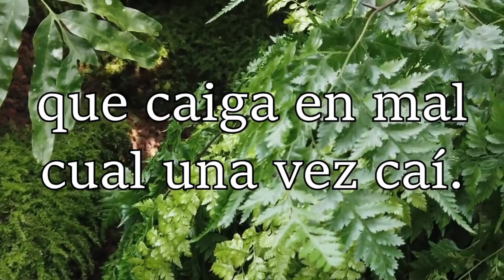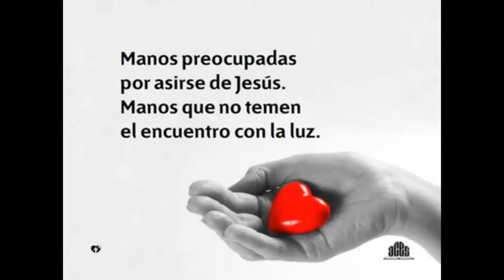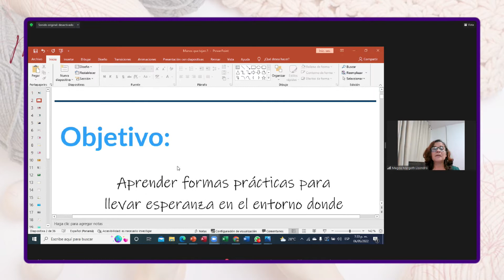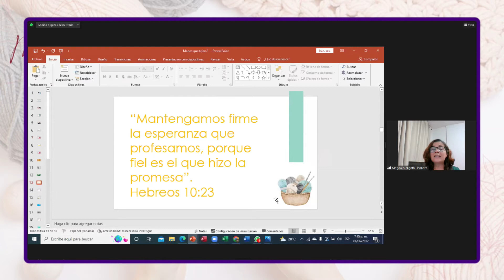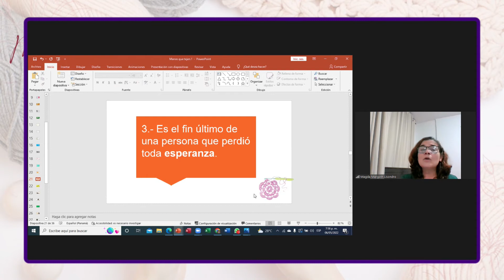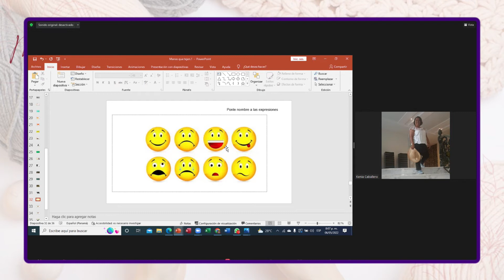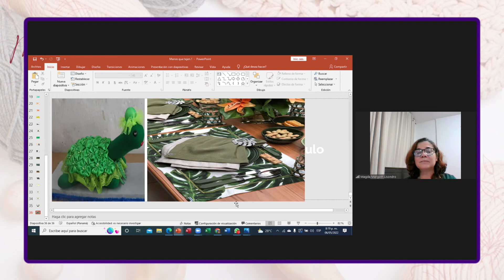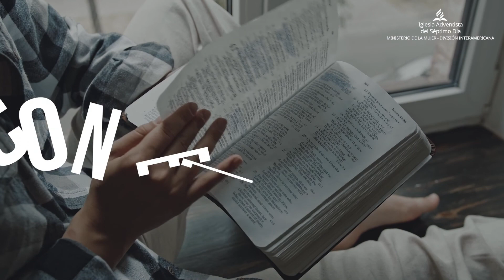Manos que Tejen | Certificación de Ministerio de la Mujer Villa lucre | 05-06-22